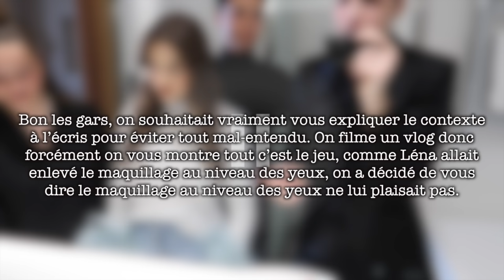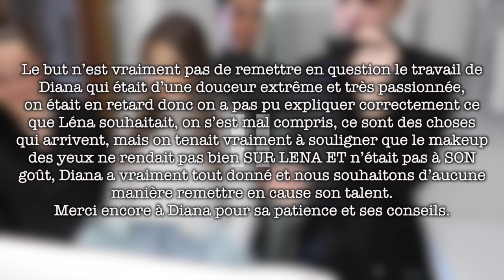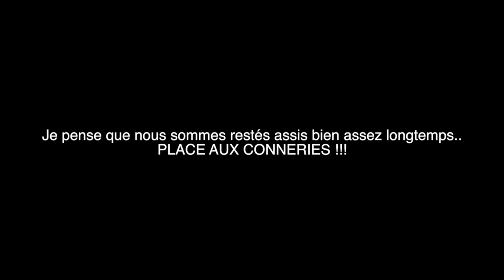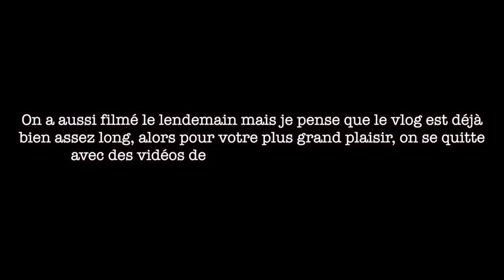J'ORGANISE L'ANNIVERSAIRE SURPRISE DE RÊVE DE MA SOEUR !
★Coucou tout le monde, j'espère que vous allez bien, on se retrouve aujourd'hui pour un vlog de l'anniversaire surprise de la Nana!

t w i t t e r // @aiextamburini
i n s t a g r a m // @tamburinialex & @lenatamburinioff
t i k t o k // @alextamburini & @lenatamburini

1,09M♡